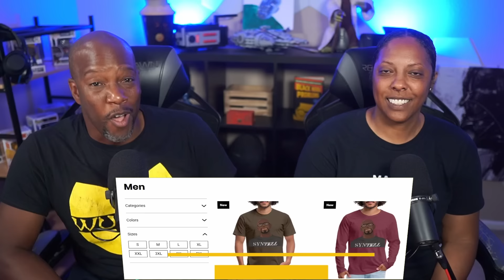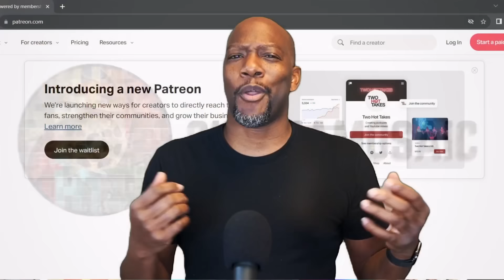INTERVIEW WITH THE VAMPIRE - Season 2 Episode 7 Reaction 2x7 | I Could Not Prevent It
🧛🏾‍♂️ Episode Overview:
Join Syntell and Mikel-Claire as they dive into the dark and dramatic world of "Interview with the Vampire" with Season 2, Episode 7 titled "I Could Not Prevent It." This reaction and review video captures our first time watching this intense episode, filled with suspense and emotional turmoil.

Synopsis:
In "I Could Not Prevent It," Louis, Claudia, and Madeline find themselves put on trial before a jury composed of the audience at the Theatre des Vampires. As their fate hangs in the balance, tensions rise and secrets are revealed, leading to a gripping and unforgettable episode.

Key Characters and Their Roles:

Jacob Anderson as Louis de Pointe du Lac
Bailey Bass as Claudia
Sam Reid as Lestat de Lioncourt
Assad Zaman as Armand
Madeline as [Actor's Name]
Watch along as we react to the intense courtroom drama, review key scenes, and discuss the intricate character dynamics and plot developments. Share your thoughts on "I Could Not Prevent It" and let us know what you think of this gripping episode!

Get ready for an episode filled with high stakes, emotional conflicts, and the timeless allure of vampire lore. See you in the comments!

Chapters

00:00 Spoilers!
00:20 Reaction
28:26 Review